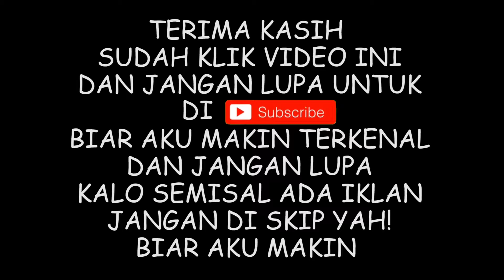VIRAL PENYEBAR TITIT